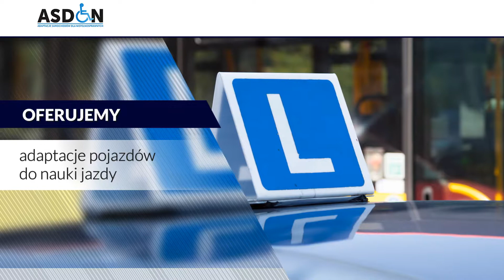Samochody dla niepełnosprawnych Pieńków Asdon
Firma Asdon zajmuje dostosowaniem samochodów dla niepełnosprawnych. Siedziba znajduje się w Pieńków, w województwie mazowieckim.

Do obowiązków firmy należy tworzenie usprawnień do samochodów osobowych w celu łatwiejszego przewozu, a także korzystania z pojazdu przez osoby niepełnosprawne.

W tym celu zajmuje się sprzedażą takich części jak fotele obrotowe, szyby, pasy mocujące wózek czy rampy sterujące i windy.

Ponadto prowadzi wypożyczalnie już dostosowanych samochodów dla niepełnosprawnych.